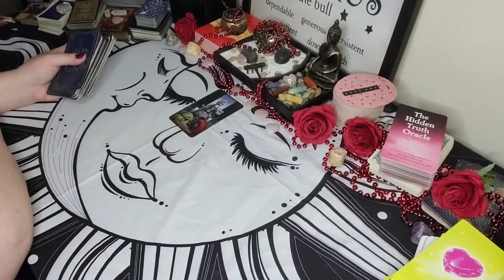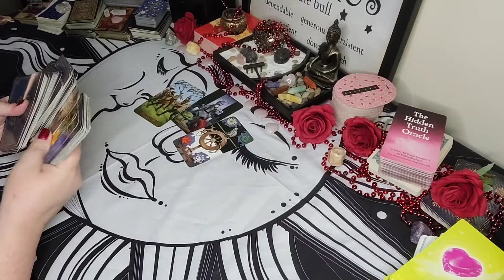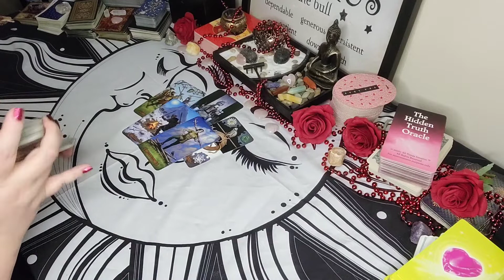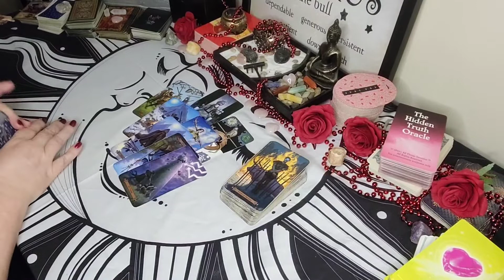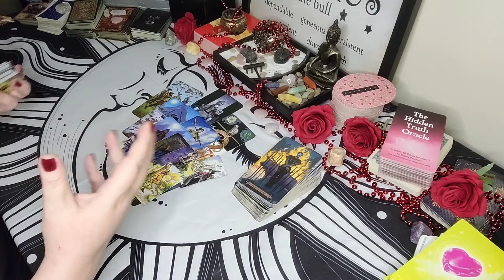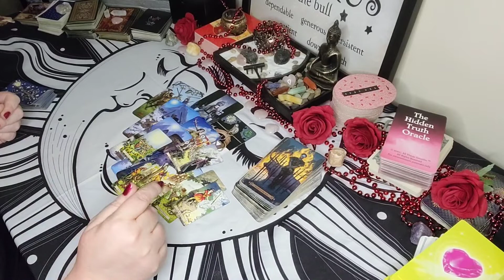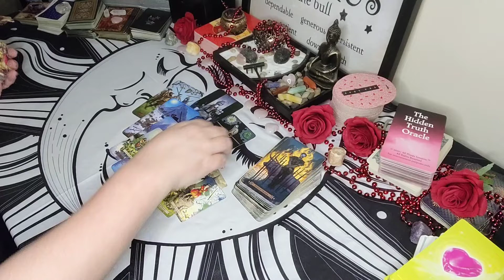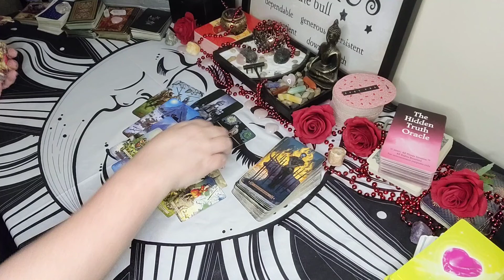Sagittarius - Suddenly You See They Are Happy With Things As They Are | September 2022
🌸🌻 Summer Special 🌻🌸
*valid August 15th through September 20th*

Sun/Moon/Rising/Venus/Jupiter
This means: